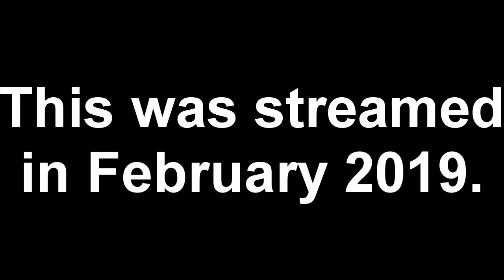[MKWii] AaronTSG's First Ever Mogi FFA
mariokart mogilounge I thought I would give this a try. It was fun